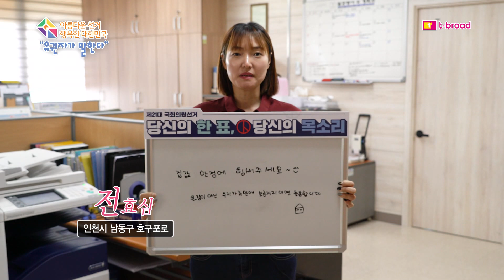100인 릴레이 캠페인-남동구 호구포로 전효심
티브로드 인천방송의 선거 캠페인 '유권자가 말한다'

21대 국회의원 선거를 준비하는 유권자들의 한 마디를 들어본다.

아름다운 선거 행복한 대한민국!